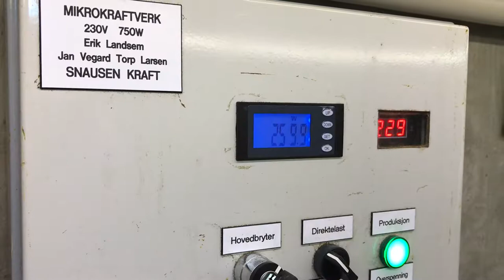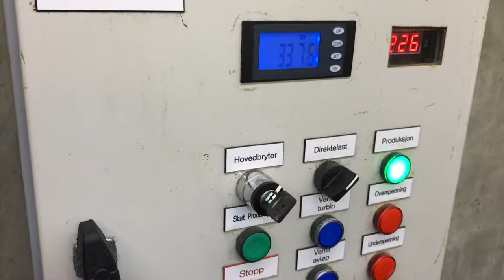Snausen Kraft - Mikrokraftverk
Hovedprosjekt Trondheim Fagskole 2014.